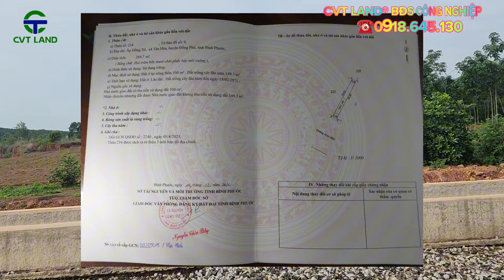💁‍♂️15 lô 2 bên mặt đường TUYẾN SỐ 4 Tân Hòa Đồng phú Bình Phước ☎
NHÀ KHO - NHÀ XƯỞNG - ĐẤT SKC
CVTLAND® - BĐS CÔNG NGHIỆP
Kết Nối- Chia sẻ - Thành Công
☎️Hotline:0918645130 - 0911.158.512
© Bản quyền thuộc về Cvt Land®